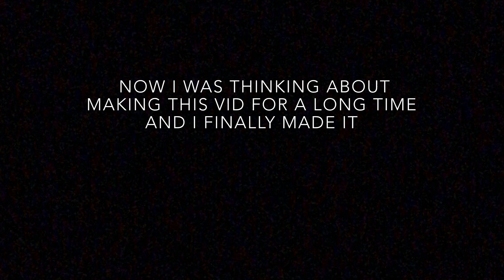Greatness tape 👻|| NBA2k20 DRIBBLE GOD MIXTAPE || NBA 2K20 BEST SIGNATURE STYLES ( prod: Crxddy )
- ADVANCED DRIBBLE TUTORIAL WITH HANDCAM